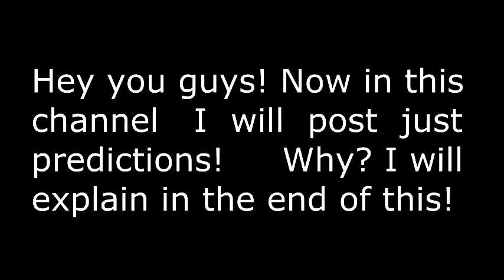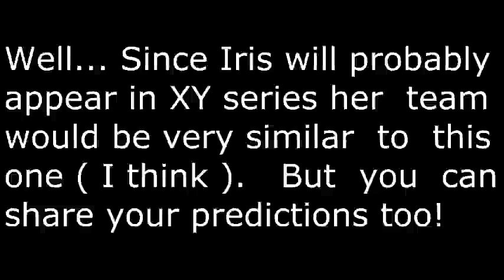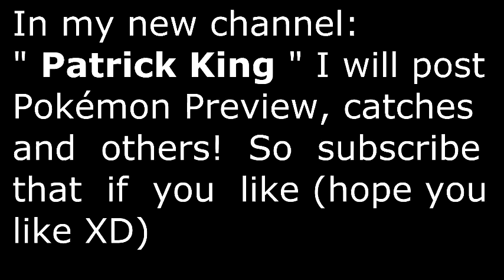Iris's Kalos Team (Pokémon XY)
CREDITS TO...
- Virtuadopt (images)
- Canal Tragicômico (song)